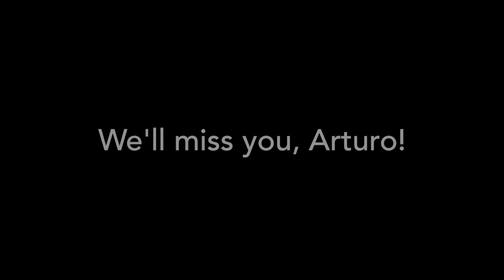We'll miss you, Arturo!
by Emily Yue